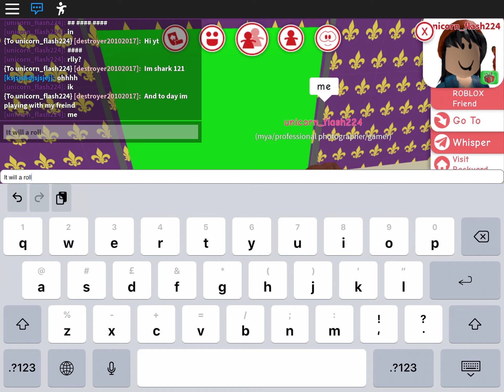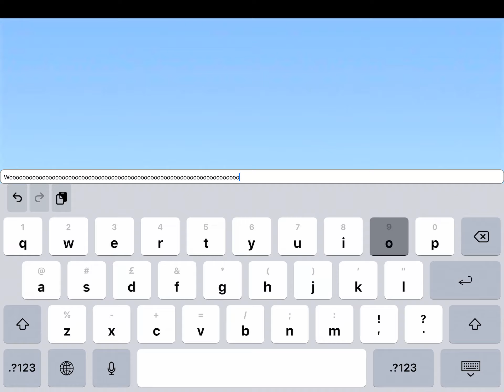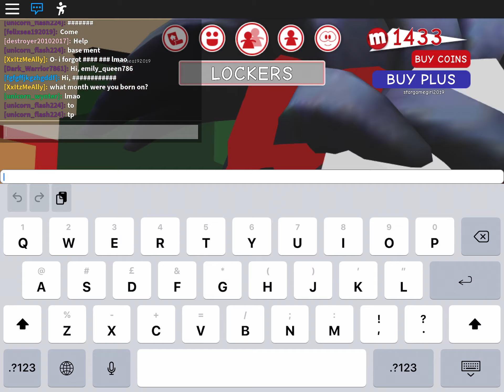16 February 2020